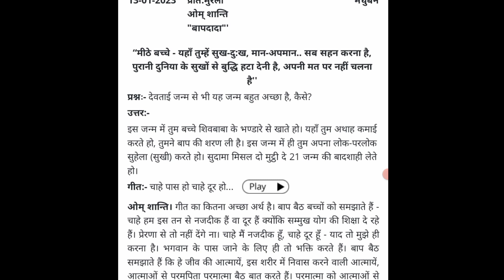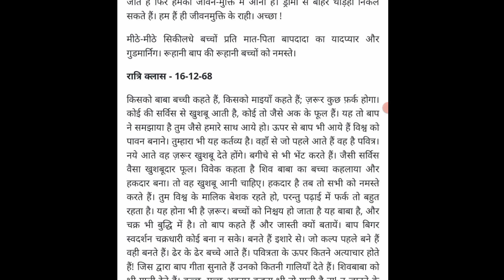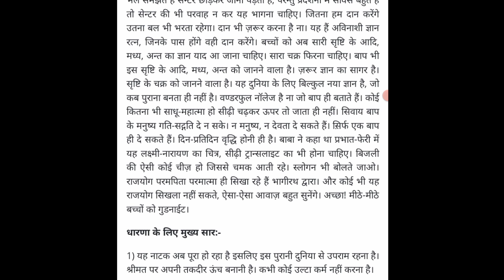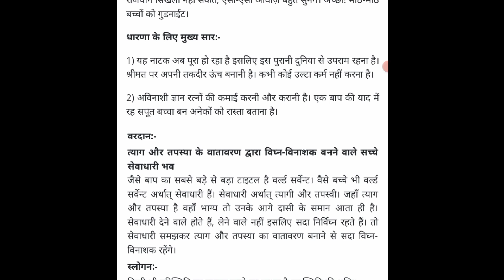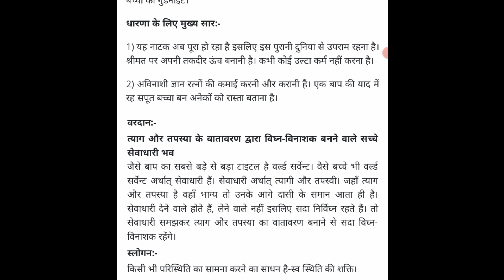aaj ki murli || 13-1-2023 || आज की मुरली